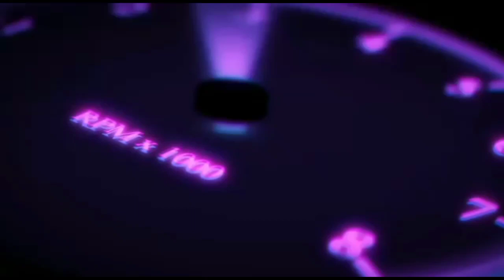නිවසේ පාවිච්චිය ..මුදල් හදිසියක් .ලක්ෂ 3.95 යි .THREE WHEEL./NISHAN AUTO